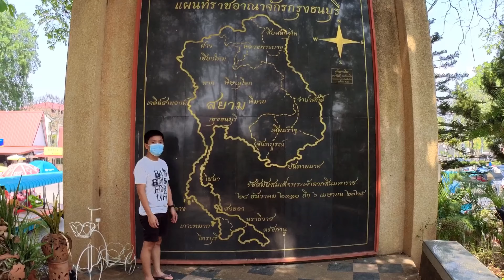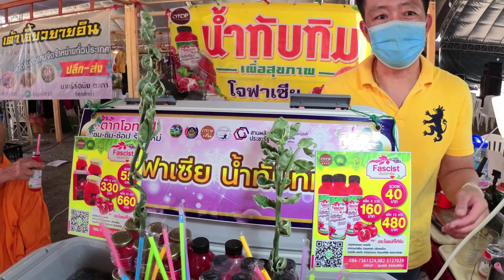Voyage découverte de tak petit paradis en thailande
La Thaïlande un paradis ? Voyage rêve découverte plages fête , elle a tout pour nous faire rêver , certaines régions restent peu connues, paphawin nous emmène à la découverte  de Tak   En motobike à travers les rizières les temples et un marché
Au cours de se voyage au départ  de Bangkok je passe par Chiang rai ou je vous emmène voir éléphants step Chiang rai  un havre de paix un paradis pour les éléphants et tout les animaux font Sophie et sa famille prennent  je vous emmène aussi au cœur de l’association abcd pour tous dans les villages du nord à la rencontre des enfants et des villageois pour une distribution , mon voyage se poursuit à Chiang Maï et la visite de la ville des temples je continu ma route vers tak où je retrouve mon ami paphawin qui poursuivra le voyage avec moi , tak est une province très peu touristique qui mérite vraiment d’être découverte , puis direction koh samui ou je vais séjourner dans un magnifique hôtel de sur une plage de rêve puis partir à la la découverte de l’île et des îles environnantes, allons ensemble découvrir la vie des expatriés et laissons place à une part d’aventure pour la suite , n’oubliez pas de vous abonner afin de suivre mes aventures